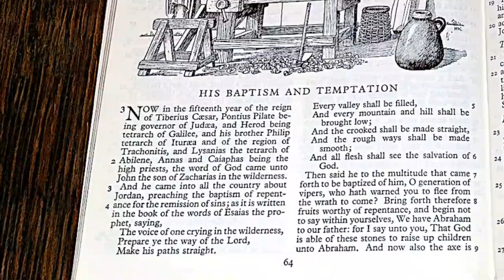Luke 3:1-6 | Prepare The Way Of The Lord | Lectionary bible reading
Luke 3:1-6, Prepare The Way Of The Lord